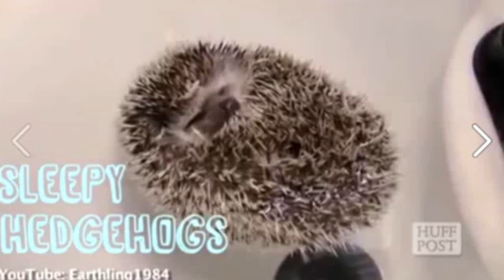Ponis en peligro y Nietzsches de papa - DeBatidos y otras cosas #2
Nico trata de no irse de tema hablando del objetivo de contar historias.
No le sale demasiado bien.